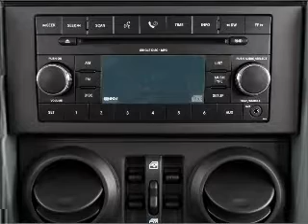2007 Jeep Wrangler - Henderson NV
Year: 2007
Make: Jeep
Model: Wrangler
Trim: Unlimited Sahara
Engine: 3.8 liter 6 cylinder 12 valve
Transmission: 4-Speed Automatic
Color: Blue
Mileage: 51374
Address:
930 Auto Show Drive